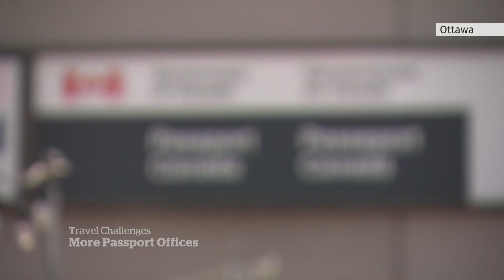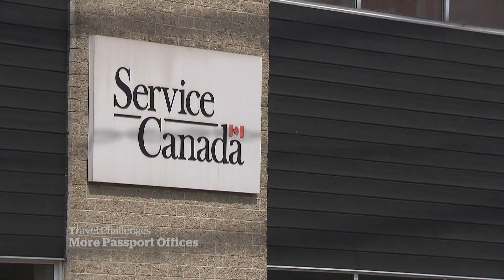Ottawa opening 4 new passport pick-up locations to combat backlog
The federal government has announced it is opening four new passport pick-up locations in order to get on top of a huge backlog of applications. But some say the government should have been better prepared in the first place.